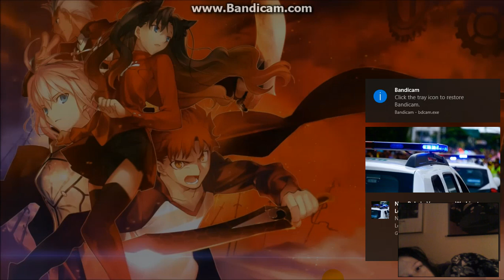Nightcore Gaming Mix